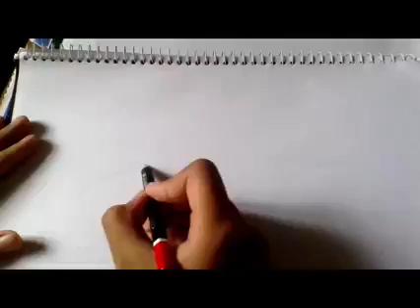How to Draw Bitter Gourd || Drawing Bitter Gourd For My Little Friends😃😃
(Specially, class - J.one , one and two)